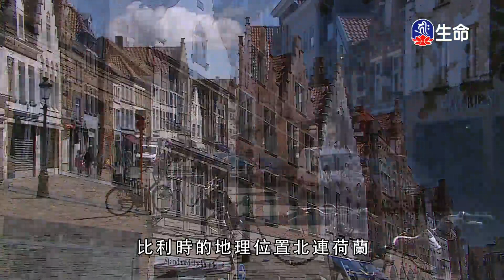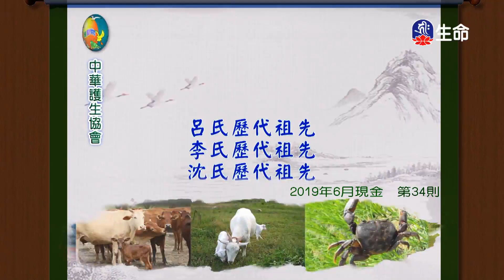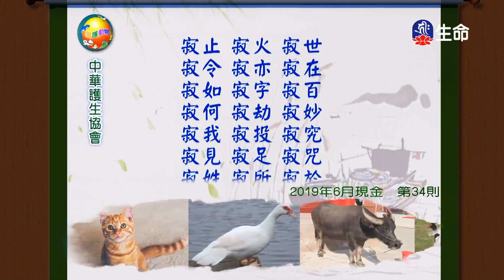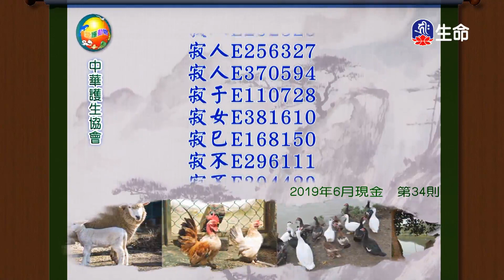因果報應-4_海濤法師般若講座_(lifetv_20200703_06:00)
海濤法師般若講座_因果報應。